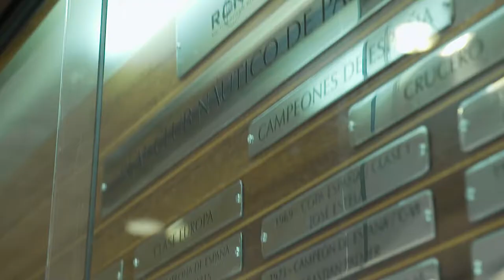Copa del Rey | BMW and Real Club Náutico de Palma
Javier Sanz, the president of Real Club Náutico de Palma, explains the long sailing tradition of his club and the special royal character of Regata Copa del Rey. BMW is proud to be partner of the Real Club Náutico de Palma which is also the perfect venue for the BMW SaiL Racoing Academy.